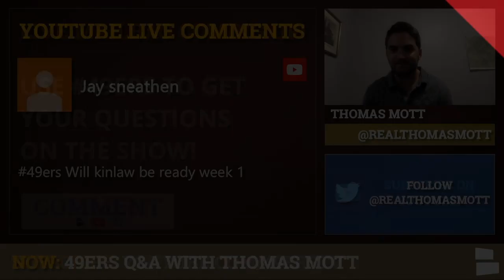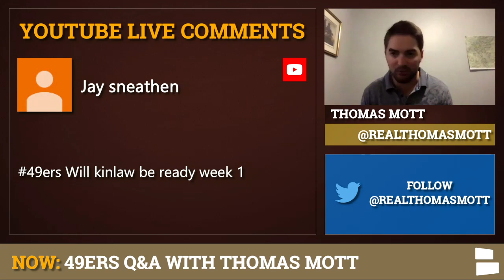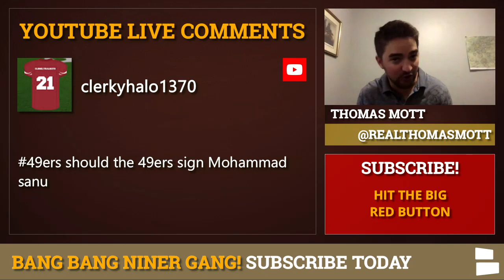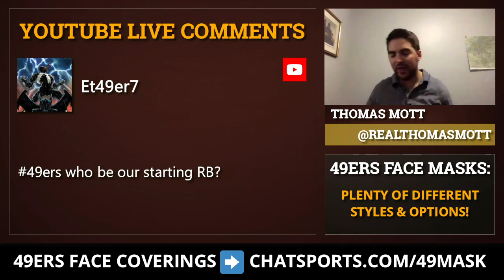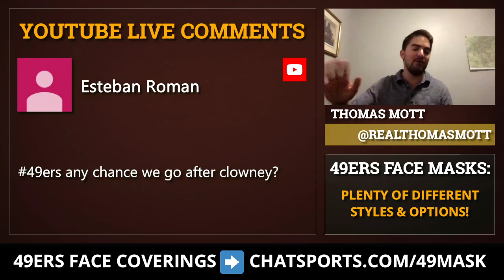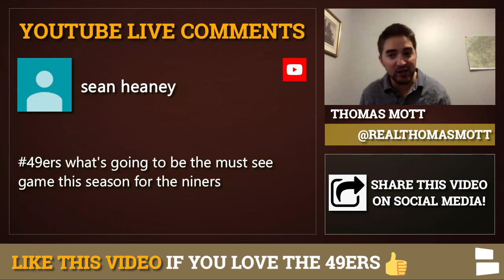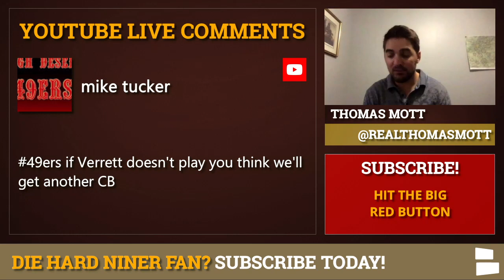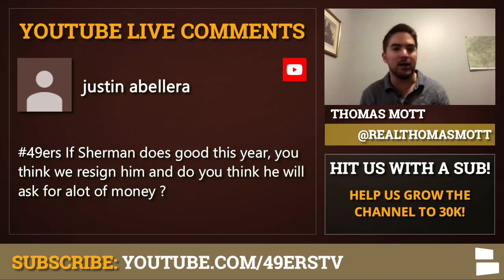49ers Rumors: 49ers Injury News On Tavon Austin And Jason Verrett + Week 1 Preview | Mailbag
Today’s 49ers Rumors Mailbag takes a look at the recent 49ers injuries at WR with Tavon Austin and J.J. Nelson as well as the injury to CB Jason Verrett. Also, who will be starting at CB week one and what can we expect from the 49ers matchup against the Cardinals? Host Thomas Mott dives into the latest 49ers news and rumors on today’s 49ers Report Mailbag Video.

The 49ers face a tough challenge inside the NFC West in 2020. What are the expectations for the 49ers inside of their own division? Which team presents the greatest challenge that the 49ers will have to face? Mott gives his predictions for the 49ers record in the NFC West on today’s video.

Will the 49ers recent injuries hinder their chances at starting off the season quickly? The 49ers have had a ton of injuries that continue to stack the box against them. However, HC Kyle Shanahan is confident his crew will be ready to go week one.

Want to interact with 49ers Report host Thomas Mott even more?  Follow Thomas on twitter for all the latest 49ers updates, news, rumors & more!

Get the latest San Francisco 49ers news by liking our Chat Sports 49ers Page on Facebook

Have you downloaded the Chat Sports app for iPhone or Android yet?